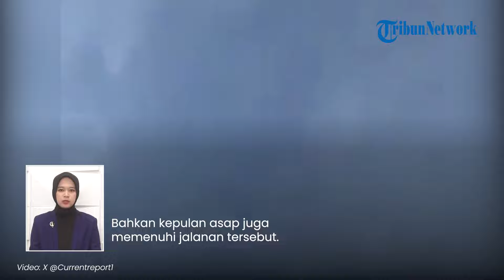Rangkuman Hari ke-145 Perang Israel-Hamas: Iron Dome 'Jebol' | Pabrik IDF Meledak Diserang Hizbullah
TRIBUN-VIDEO.COM - Berikut Tribunnews Update:

1. VIDEO Menegangkan! Puluhan Roket Hizbullah Hantam Panglima Angkatan Darat Israel di Barak Divisi 146

2. PENAMPAKAN Bangkai Kapal Inggris yang Ditenggelamkan Houthi di Laut Merah, Terombang-ambing

3. Penampakan Pabrik Industri Israel di Nahariya seusai Dihujani Rudal Hizbullah, Dilalap Kobaran Api

4. Khan Younis Nyaris Bersih dari Pasukan Zionis! Mayor Givati IDF Tewas, Tentara Israel Menarik Diri

5. Pukulan Telak dari Perlawanan, Pasukan Elite IDF hingga Senjata Bernilai Ratusan Dolar Meledak

6. 7 Tentara Israel 'Kritis' Imbas Ledakkan Bom di Gaza, Helikopter IDF Kesulitan Evakuasi

7. Iron Dome Jebol! Roket Hizbullah Hantam Israel Utara, Meledak Sabtu Per Satu hingga Pemukim Histeris